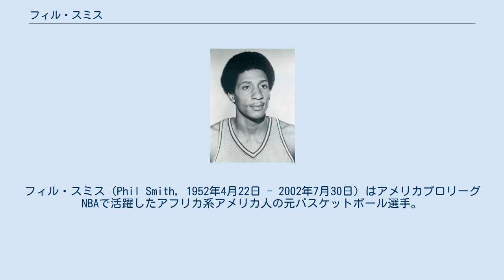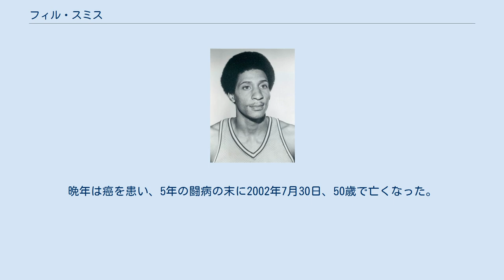フィル・スミス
サンディエゴ・クリッパーズの選手
フィル・スミス（Phil Smith, 1952年4月22日 - 2002年7月30日）はアメリカプロリーグNBAで活躍したアフリカ系アメリカ人の元バスケットボール選手。
カリフォルニア州サンフランシスコ出身、サンフランシスコ大学出身。
ポジションはシューティングガード、身長193cm、体重84kg。
 1974年に入団したゴールデンステート・ウォリアーズにてルーキーイヤーから優勝を経験。
9シーズンのNBAキャリアの大半をウォリアーズで過ごした。
 ジョージ・ワシントン高校時代にオールアメリカンに選ばれたフィリップ・アーノルド・スミスは、サンフランシスコ大学の夜間クラスに進学。
キャンパス内で行われたバスケットボールの練習試合に参加したところ同校バスケチームのコーチ、ボブ・ゲイラードに見出され、2年生のシーズンには平均15.0得点、3年生のシーズンには18.7得点、最後の4年生のシーズンには20.7得点の成績を残し、全てのシーズンでカンファレンスのオールチームに選出され、最終学年ではオールアメリカンにも選ばれた。
卒業1年前の1973年にはABAのバージニア・スクワイアーズから指名を受けている。
また彼の背番号『20』は同校の永久欠番となった。
 1974年のNBAドラフトで2巡目全体29位指名でゴールデンステート・ウォリアーズに入団。
ルーキーシーズンは平均7.7得点の成績を残した。
ウォリアーズはシーズン前に大黒柱のネイト・サーモンドを放出しており、苦しいシーズンを送るだろうと思われていたが、リック・バリーらの活躍で48勝をあげてカンファレンス首位の成績を収めるとプレーオフも勝ち抜き、NBAファイナルに進出。
ファイナルでは60勝をあげたワシントン・ブレッツとの対決となり、ウォリアーズの快進撃もここまでと思われたが、第1戦でルーキーのスミスが20得点をあげる活躍を見せて勝利すると共に、ブレッツに会心の先制パンチを浴びせた。
この第1戦の勝利がシリーズの流れに大きな影響を及ぼし、ウォリアーズは周囲の予想を覆す4戦全勝でブレッツを破り、見事に優勝を果たした。
優勝に貢献したスミスはNBA1年目からチャンピオンリングを獲得することになった。
ファイナルでの活躍の余勢を駆って、スミスは1975-76シーズンに入ると大きな成長を見せる。
スミスは前年を大きく上回る平均20.0得点4.4アシストの成績を残すと、オールスターにも出場し、さらにオールNBA2ndチーム、オールディフェンシブ2ndチームにも名を連ねた。
スミスの成長に後押しされ、ウォリアーズもフランチャイズ記録となる59勝をあげている。
以後もスミスはエースのバリーの相棒としてウォリアーズの中核を占めたが、ウォリアーズは59勝をあげたシーズンを頂点に徐々に衰退を始め、そしてスミス自身も1979-80シーズン開幕前の練習でアキレス腱断裂という大怪我を負い、この怪我がもとでパフォーマンスが低下し始めた。
そして1980-81シーズンにはワールド.B.フリーとの交換でサンディエゴ・クリッパーズにトレードされ、6年所属したウォリアーズに別れを告げた。
その後シアトル・スーパーソニックスに移籍し、1983年に現役から引退した。
 サンフランシスコ大学にはスミスの名前を冠した奨学金が設けられている。
またウィリー・ブラウン元カリフォルニア市長は、9月27日を「Phil Smith Day」と制定した。
 引退後はサンディエゴで株の仲買人として働いた。
晩年は癌を患い、5年の闘病の末に2002年7月30日、50歳で亡くなった。